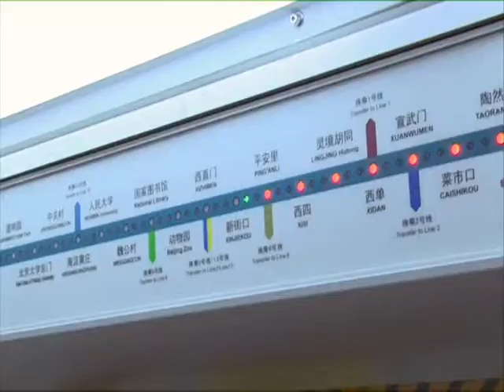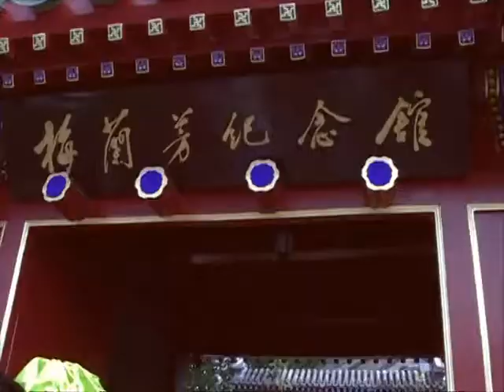Blind enjoy free tour of Beijing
A group of blind and visually-impaired people in Beijing were recently given a one-day tour of the city. The activity was aimed at helping them find new ways to perceive the world around them, as well as increase mutual understanding between blind and sighted people.